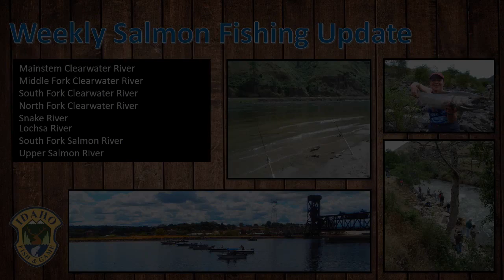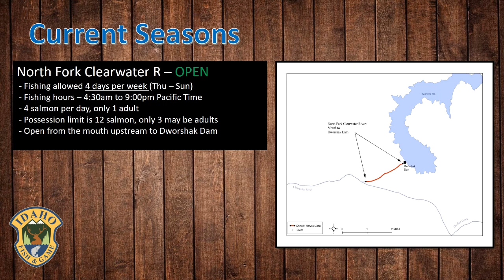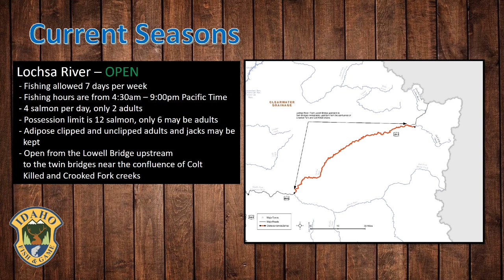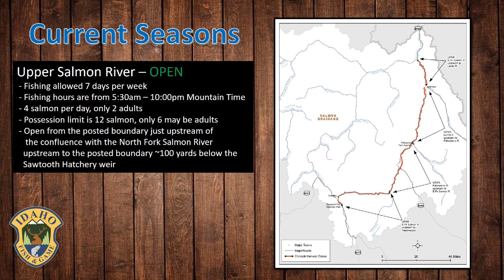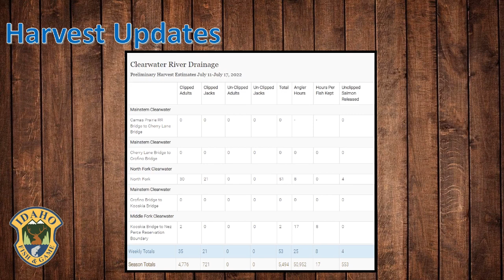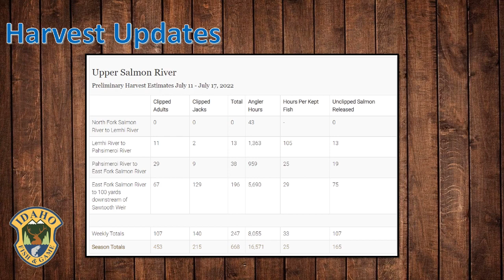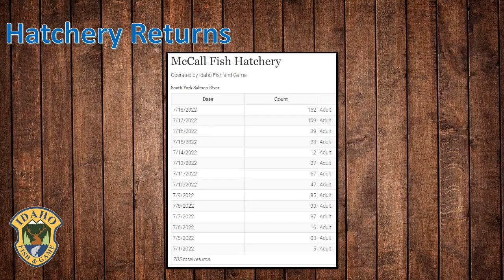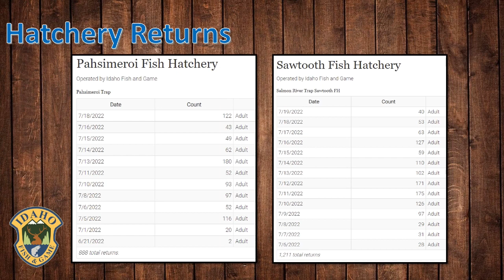Weekly Salmon Fishing Update: July 20, 2022